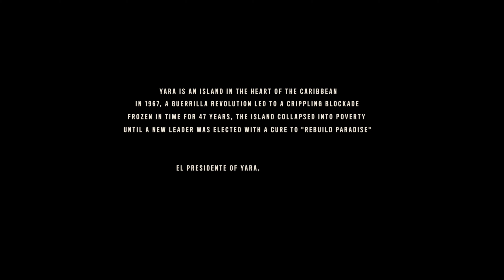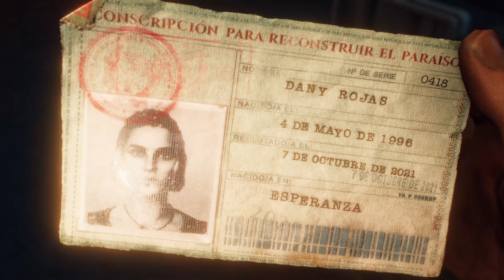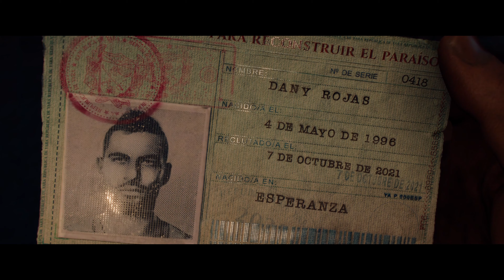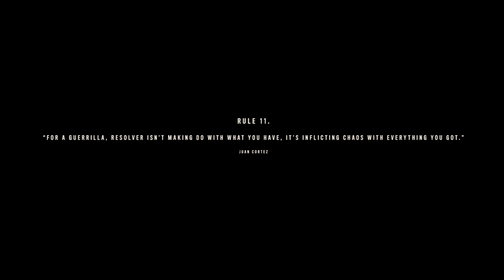Far Cry 6 - Best Graphic settings - RTX 4050 - Gameplay | WORLD ENDANGERED